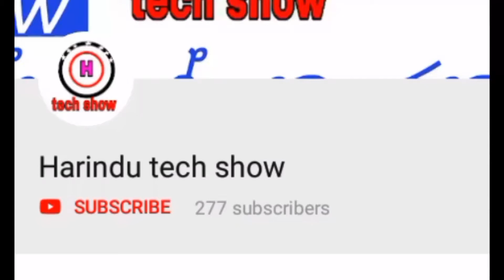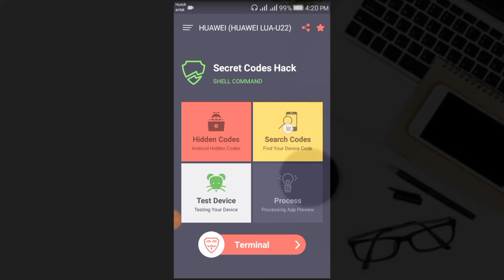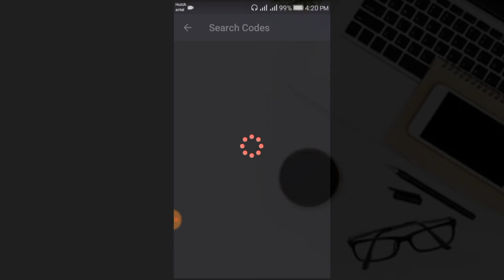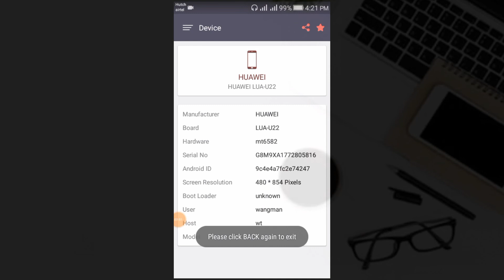Android best helpfull codes / App review /sinhala / Harindu tech show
Hii I,m Harindu

Android best helpfull codes.app review sinhala video